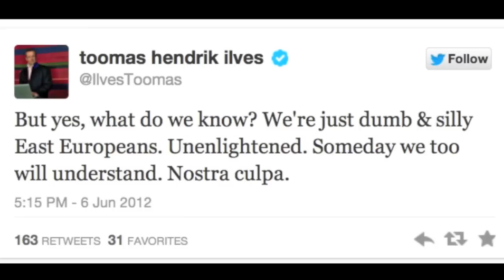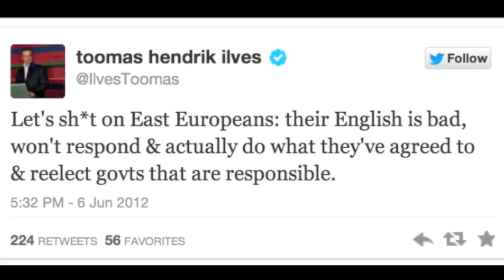Estonian President revisits Krugman tweets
Toomas Ilves harkens back to Krugman's Twitter comments from 2012 in defending Estonia's economic rise